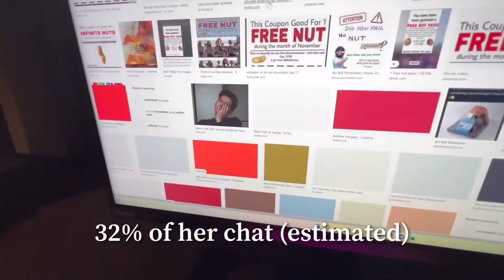Dude That’s Wholesome makes thousands question themselves at once [1/3]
[Note: As has happened in the past, YouTube bots keep turning off the comments for some reason. Expect availability to be spotty at best.]

Shoutout to the neurodivergent homies who just discovered it tonight

(I’m no weeb but another YouTuber uses this in similar situations so I thought it fit here)